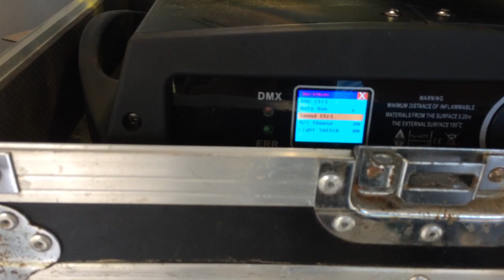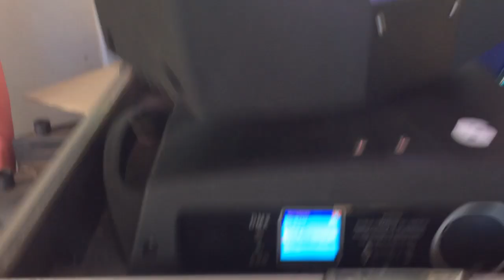ระบบการทำงานภายในบีม มูฟวิ่งเฮด Beam230 ช่วงที่1